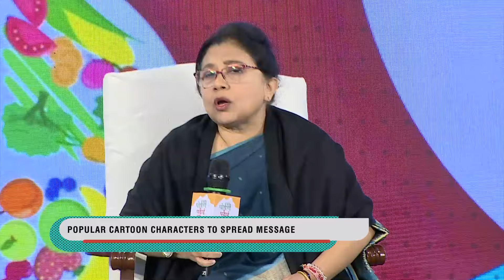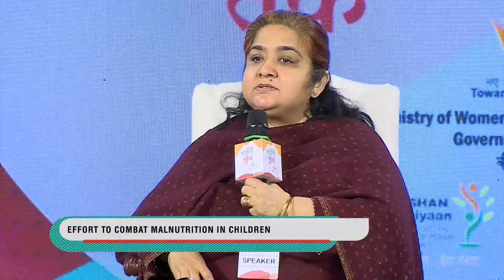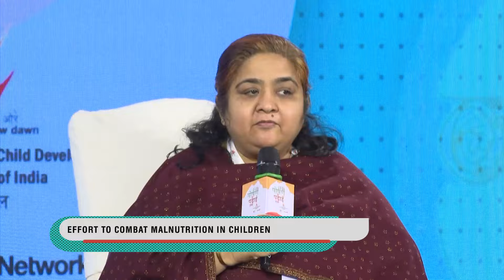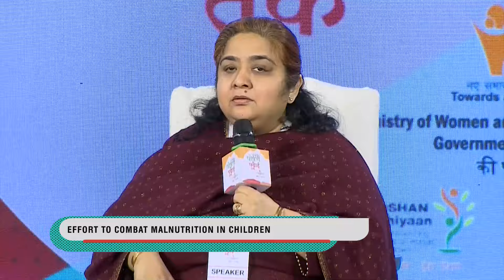Poshan Se Padhai Tak : भविष्यातील महिलांचे कल्याण | Poshan 2.0 | News18 Lokmat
EP 3 : पोषण से पढाई तक या उपक्रमांमध्ये उद्याच्या मातांचे पालनपोषण करण्यासाठी सशक्त पाऊल टाकत आहे. हा उपक्रम निरोगी भविष्य सुनिश्चित करण्यासाठी लहानपणापासूनच सर्वांगीण आरोग्य सेवा आणि शिक्षणाचा महत्त्वपूर्ण अभ्यास करतो. अधिक माहितीसाठी हा भाग पहा!